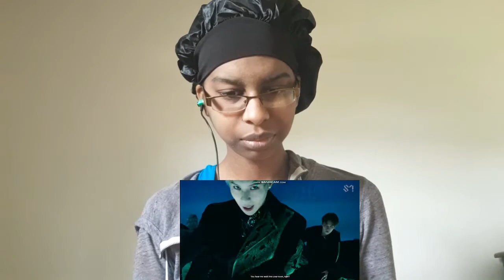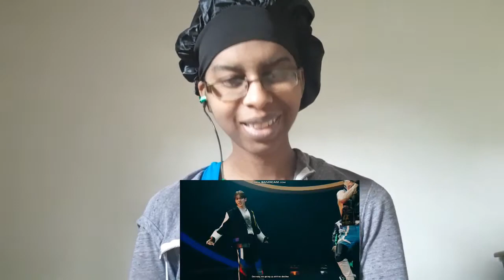SuperM 슈퍼엠- One (Monster & Infinity) MV Reaction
Hello! SuperM is actually back today finally with One or Monster & Infinity! So let's watch them be the One and only Monster!